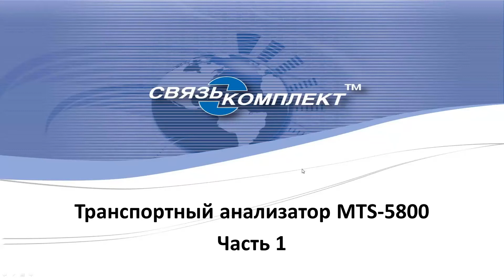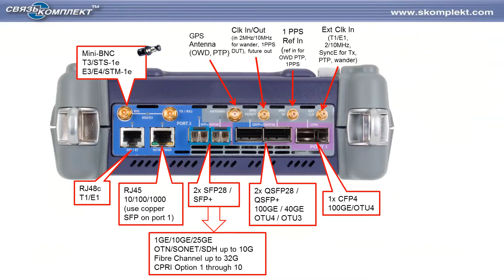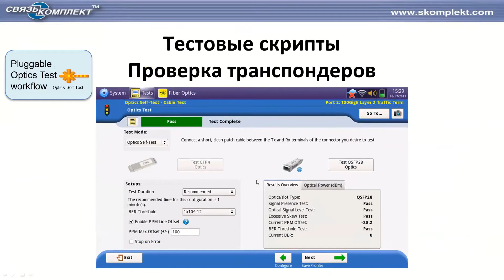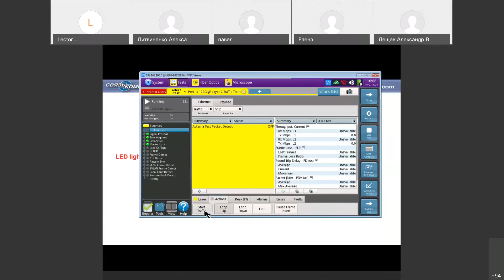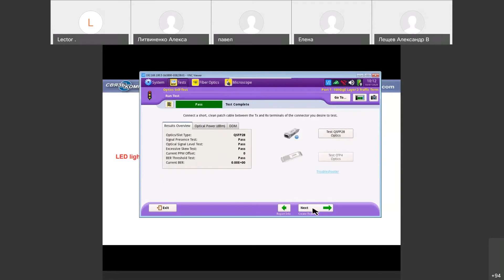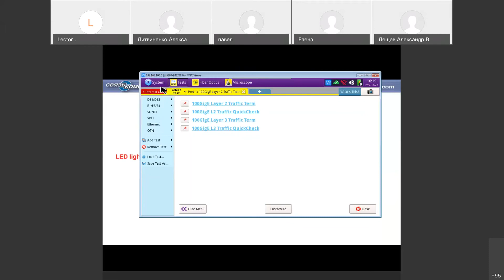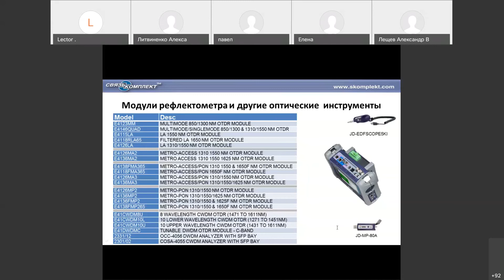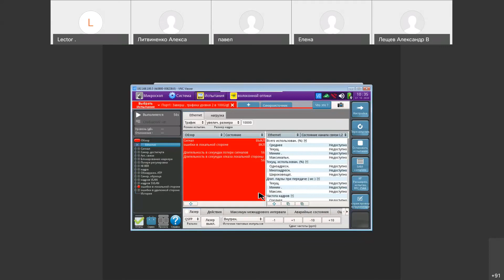1-я часть VIAVI MTS-5800 - 2020.10.07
Первое практическое онлайн мероприятие из цикла вебинаров, посвященных оборудованию компании VIAVI Solutions - транспортный анализатор MTS-5800 для оценки каналов от 1G до 100G, с поддержкой измерения синхронизации, каналов SDH, Fibre Channel,PDH, CPRI.

На данном вебинаре вы узнаете:
- обзор базового функционала, разницы в моделях, области применения;
- включение, основные настройки: активация опций, активация русского языка и т.д.;
- коммутация, установка транспондеров, подключение модулей
инициализация теста;
 - "живая" демонстрация работы прибора.